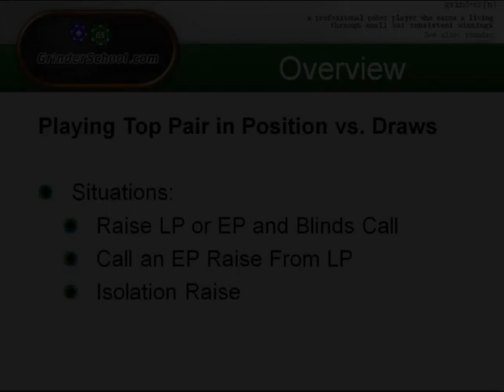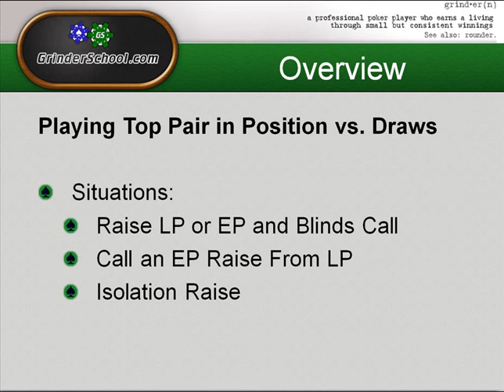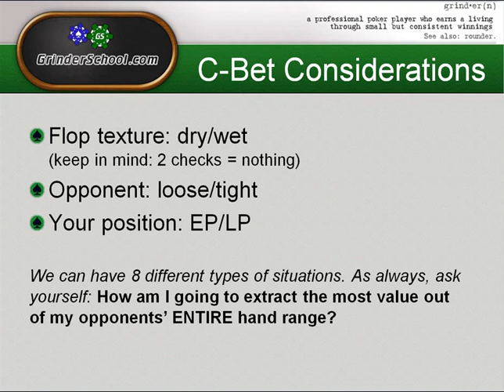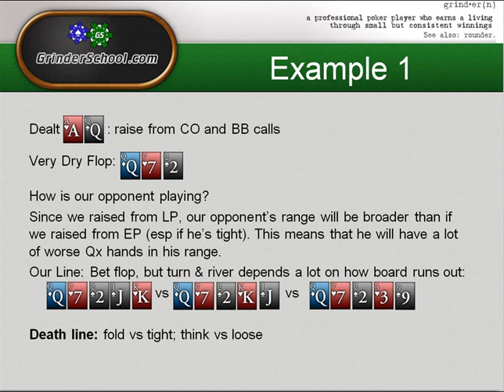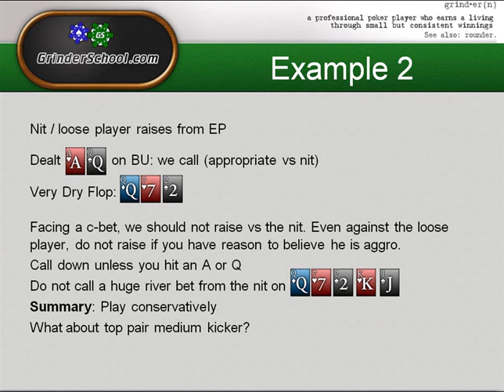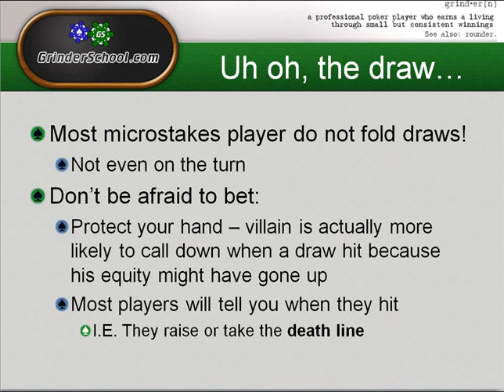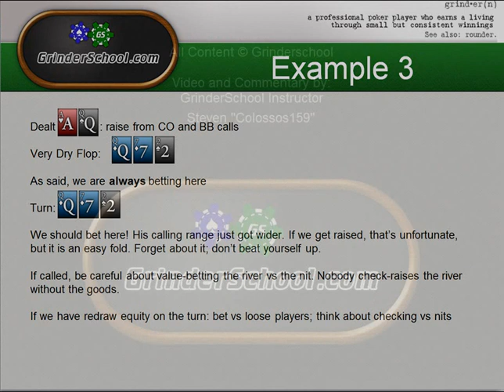What To Do When Your Draws Hit (Colossos Shorts EP 9)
In a short that turned long, Colossos lectures about different factors you have to take into account when c-betting in position and how to continue postflop with top pair when a draw gets there.